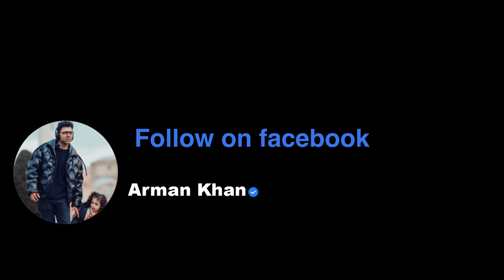Going Galata Tower Istanbul Turkey | Urdu | اردو | हिन्दी vlog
Welcome to my Galata Tower Urdu Hindi Vlog! In this video, I'll be taking you on a tour of the beautiful Galata Tower in Istanbul, Turkey.

Galata Tower is a must-see destination in Istanbul, and I'm excited to share it with you in this video. I'll be talking about the history of the tower, the architecture, and the views from the top.